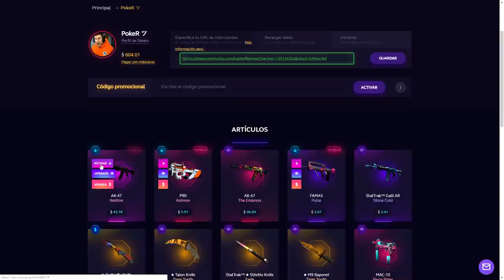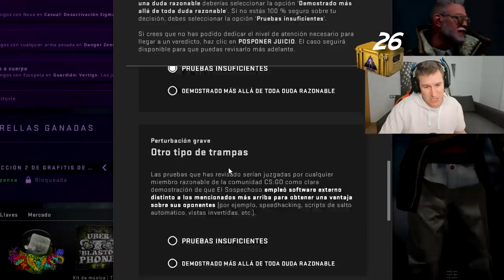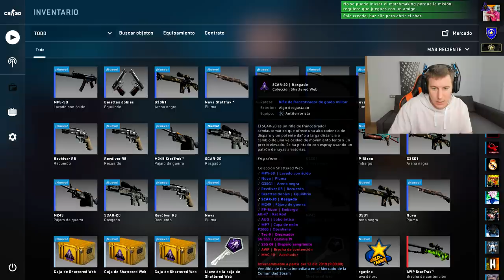NO DA UNA Y ENCIMA ME TOCA ABRIR CAJAS - HACKERS CSGO